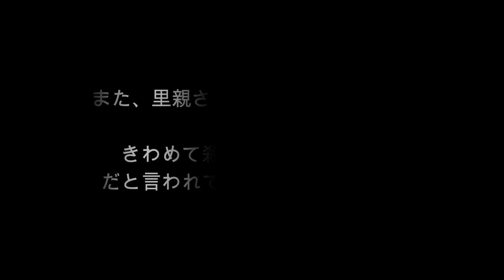【保護犬・猫】続々と運び込まれてくる保護っ子たち「vol 325」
ピーターくんが良く保護犬ですか？と聞かれる理由について
今回の動画も、引き続きインターンシップ制度を利用して研修に来て下さった専門学生さんと保護っ子たちの様子をお届けします ♪

私たちは、水頭症で全盲のミオ、全盲でてんかん持ちのウッディ、ペットショップでB級品として売られていたさくらを家族として迎えた事をきっかけに保護活動をスタートしました。
保護っ子たちが本当の家族と出逢えるまでの日々の様子をお届けします♪

【里親さまペットのおうち募集中】※神奈川県近郊で募集しています。
ピーターくん 441571
沖縄よりレスキューされました。（推定 5歳）
※甲状腺機能低下症・現在投薬治療中です。
【猫にゃんたち】
ラガー 420739 ・モルツ 420740（お見合い決定！）・サク　429759

※保護っ子たちの最新情報や日々のことを綴っています。

※Amazon欲しいものリスト更新しました。
ご協力をよろしくお願い致します(*ᴗˬᴗ)⁾

保護した子たちの初期医療（去勢、避妊手術、血液検査など）治療費、食事代、新たに保護っ子を迎えるための費用に充てさせて頂きます。
Lima o mamaは、高齢や病気の子を含め受け入れ頭数の拡大を目指して活動をしています。
※みずほ銀行　戸越支店　普通　2099840 髙田花奏（ﾀｶﾀﾞ ｶﾅﾃﾞ）

Lima o mamaオリジナルLINEスタンプはコチラ
※LINEスタンプで「Lima o mama」と検索してね♬.*ﾟ

・わが家の気まぐれごはんに欠かせない たからものSHOPの「サミーフィッシュ」